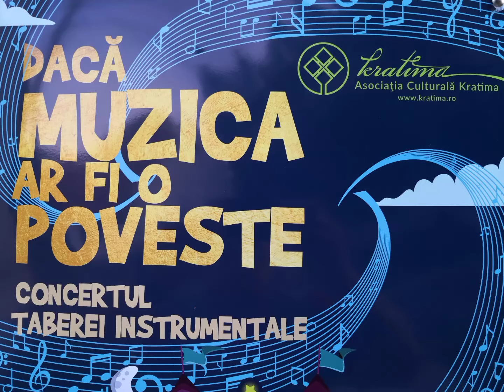Dacă muzica ar fi o poveste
Concertul taberei instrumentale Gârână 2021, organizat de Asociația Culturală Kratima in parteneriat cu Liceul de muzică "Ion Vidu" din Timișoara și Liceul de arte "Sabin Păuța' din Reșița.